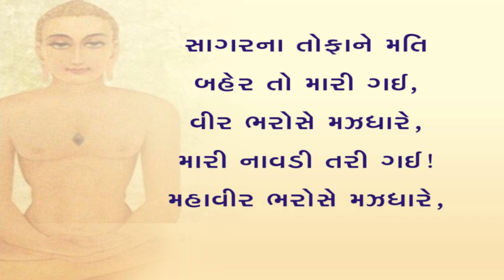નાવડી તરી ગઈ ... - Shri Haribhai Kothari's song on Jainism